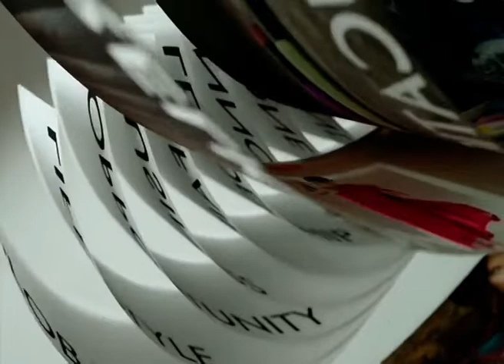◆★ 12NOV19 📎5 ข่าวต่างประเทศ ❝2019❞ 🌎 Abroad News 🌍 国外消息 🌏 TNN World Today 🔥 Hot Today 🔥